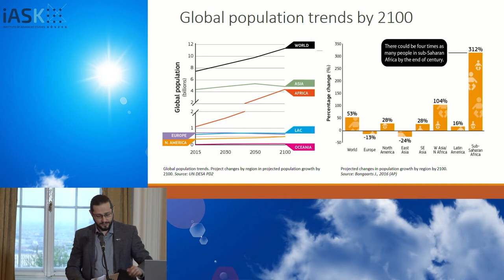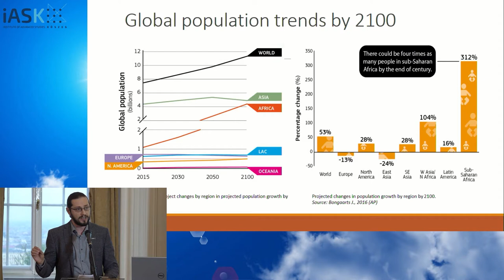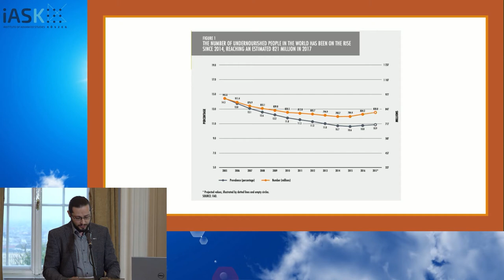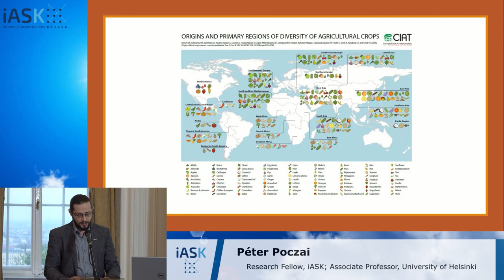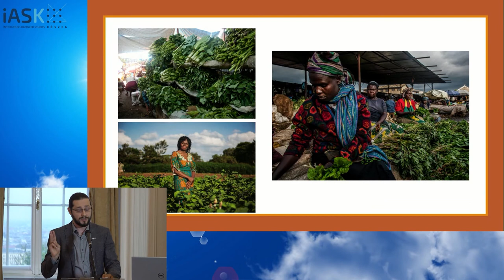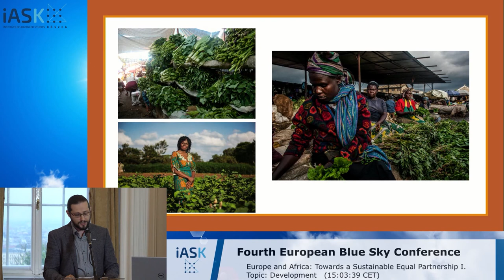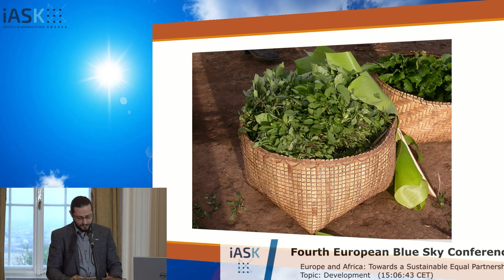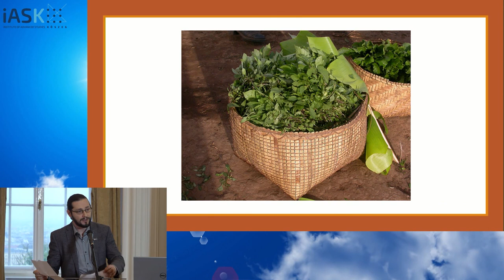Péter Poczai (Associate Professor, University of Helsinki): Europe and Africa - Natural Environment